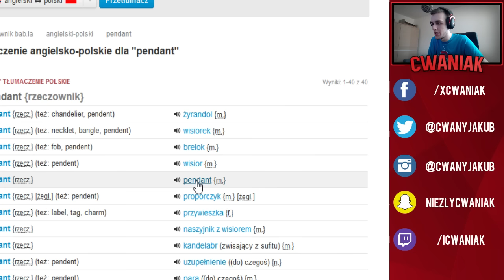SCALLAN DAWAJ TEN WISIOR! - Sky Quest #4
Fanpage:
► niezlycwaniak
Stream/Twitch:

Siemanko, pis joł!